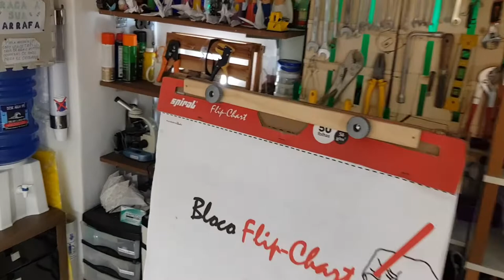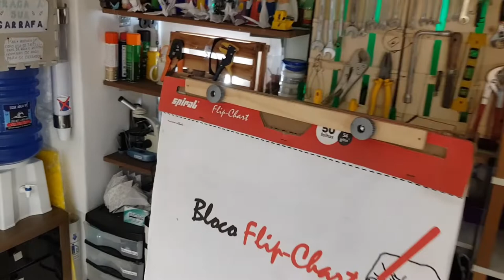Cavalete para flipchart caseiro - tutorial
Veja um tutorial sobre como construir um cavalete para flipchart resistente e de baixo custo com altura de 155 cm por 60 cm de largura. Utilizei estas ferrramentas: serra tico-tico, parafusadeira, furadeira, esmirilhadeira com lixa grossa, grampeador de tapeceiro, máscara e óculos de proteção.

Lista de materiais:
- 8 ripas de madeira
- 4 parafusos longos
- 8 parafusos curtos
- 2 parafusos para as porcas de mão
- 2 porcas de mão
- 1 lixa média
- 4 fitas hellermann
- 2 m de cordas
- 1 caixa de papelão resistente
- 1 tubo de cola de madeira